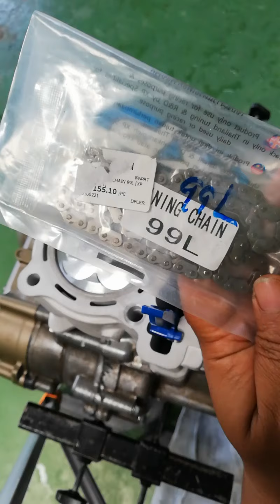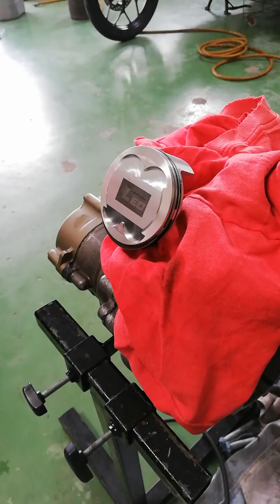Y 15 Spec Abah-Abah. 68mm Jek 6 Boleh Ke Pnp. (Part 5)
Bengkel Aku 3 Jam Je,
Setiap Hari.